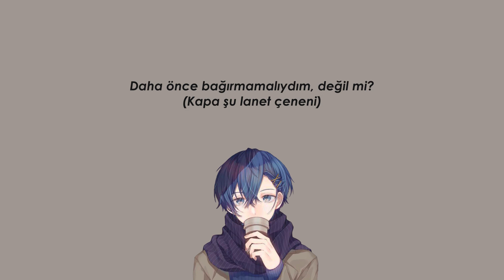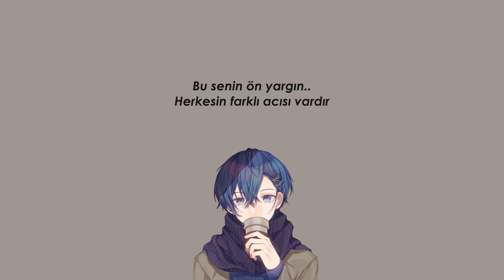Skinny Brown - Misfits (Feat. MELOH, Kid Wine) [Türkçe Altyazılı]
📋SANATÇIYI TANIYALIM📋
Skinny Brown,  1994 doğumlu, Güney Koreli bir rapçidir ve yapımcıdır.
📌Kendisini takip etmek isteyenler için;